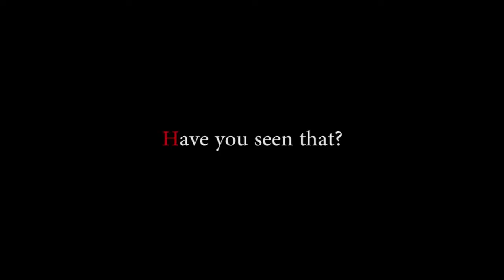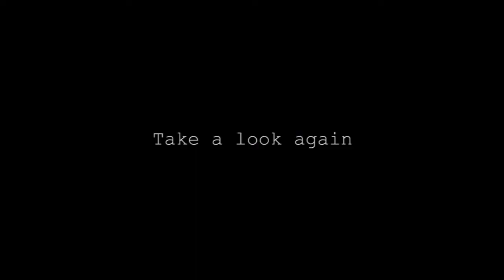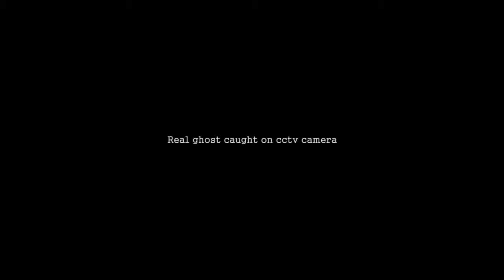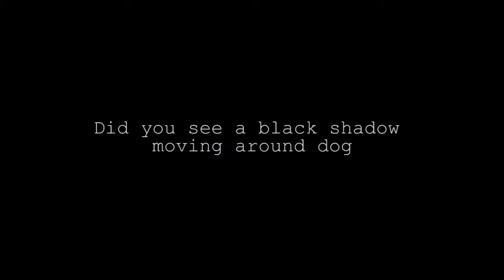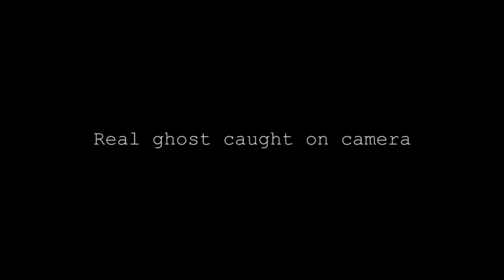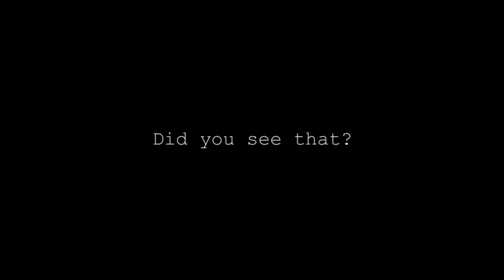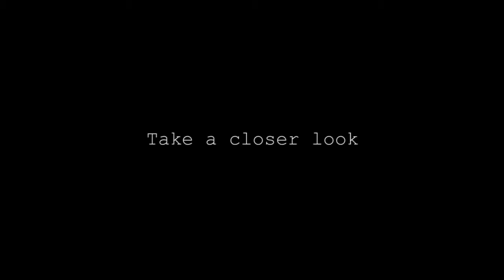Top 20 Ghost Sightings Real Ghost Caught On Tape Scary Videos